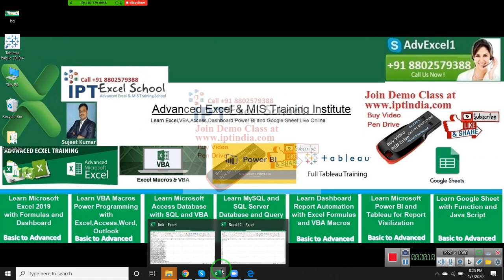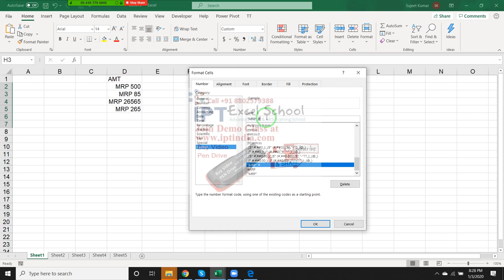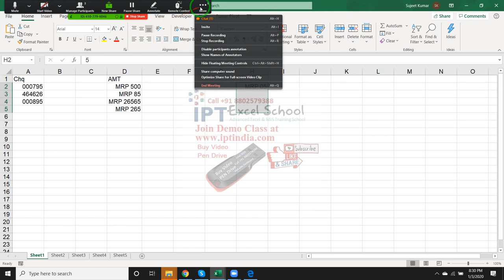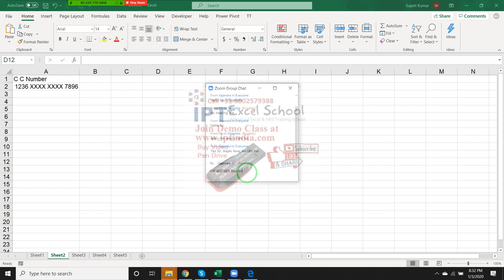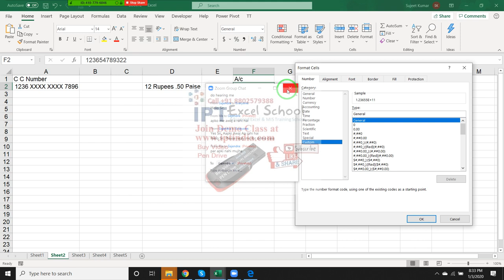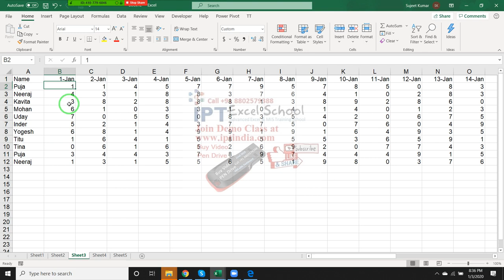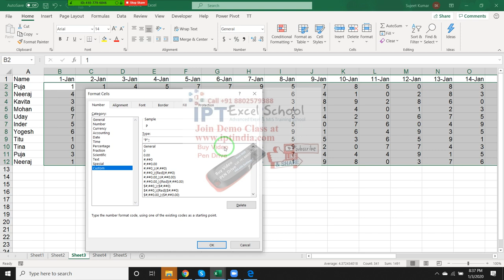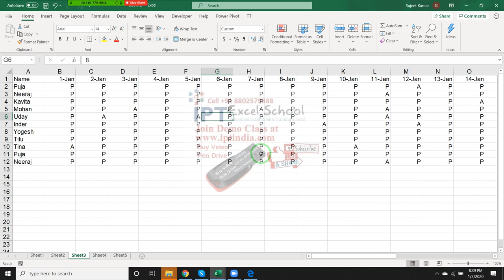Advanced Excel Format Training in Hindi